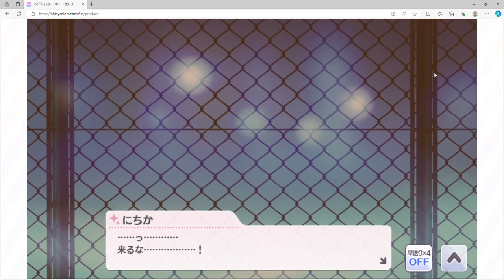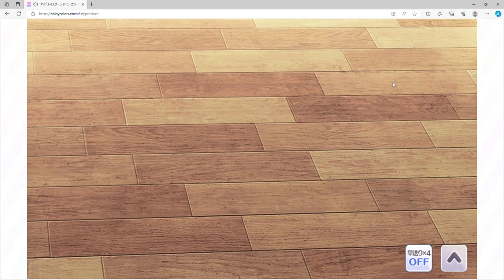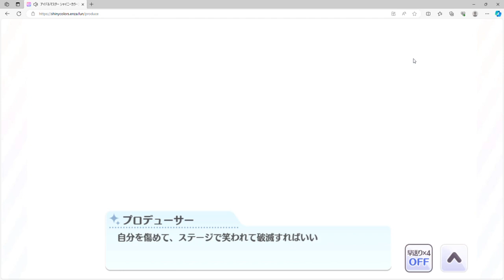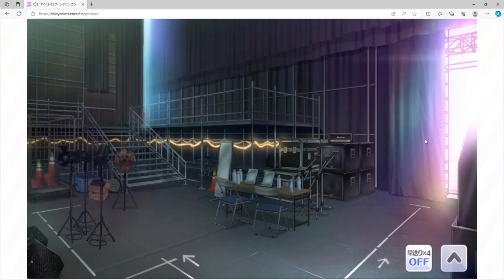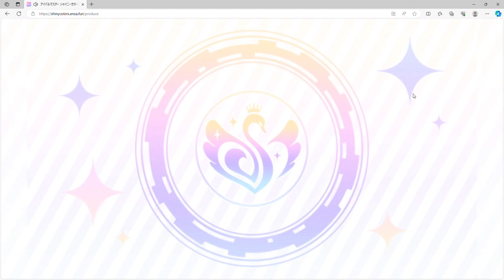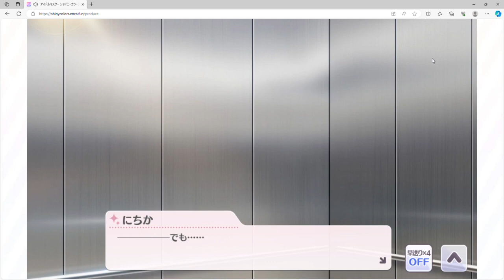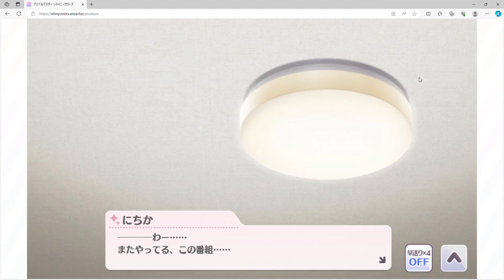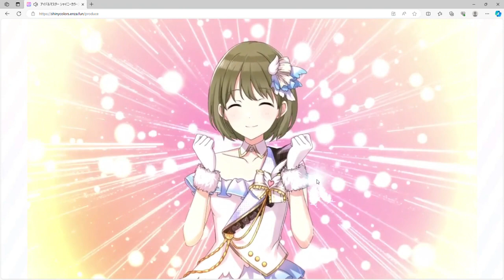【シャニマス】推理発動！！新説提唱のにちかさんGRAD！！【初見実況】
私はこの推理にかなりの自信があります。
・八雲なみ、ルカさんのお母さん説
・ルカ母と社長は結婚していたが離婚

コレで提出お願いします。

0:00　はじまり
1:04　シーズン4
11:05　本番
12:35　敗退コミュ
14:27　優勝コミュ
24:03　最大出力の考察
24:49　優勝コミュ
26:01　コミュ後